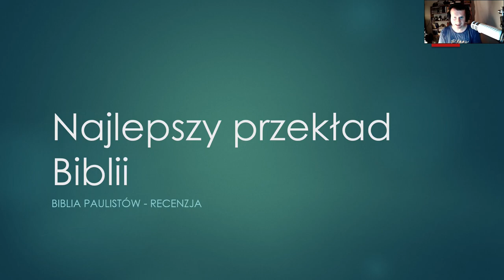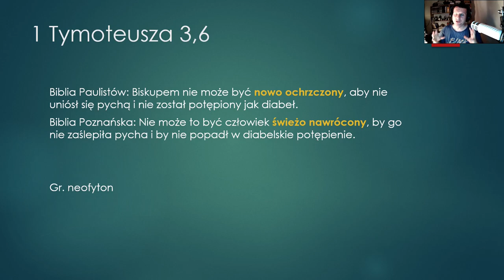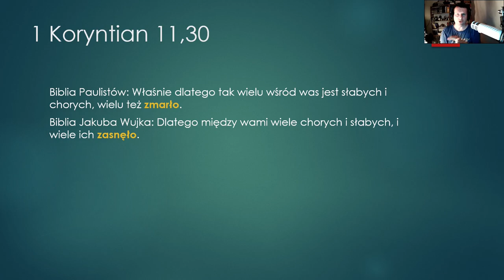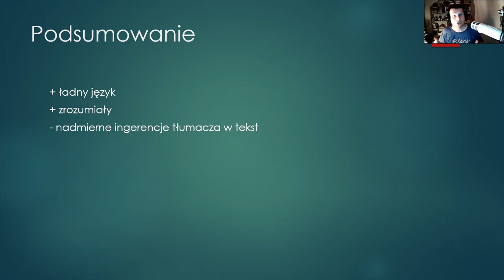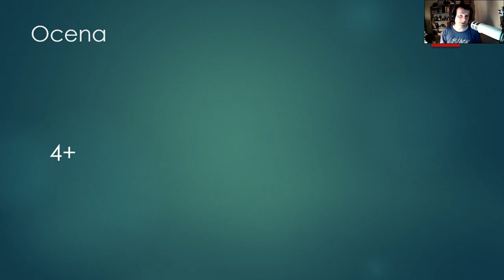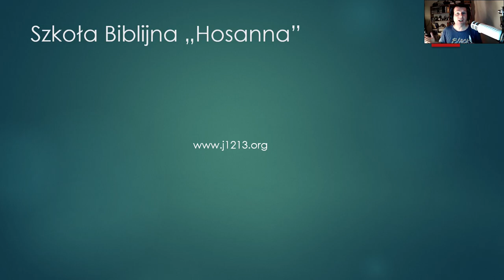Najlepszy przekład Biblii: Recenzja Biblii Paulistów